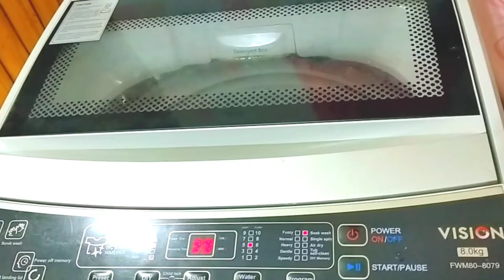শশুর শাশুড়ি আসলো আমাদের বাসায়।